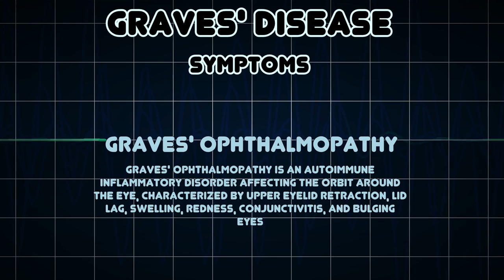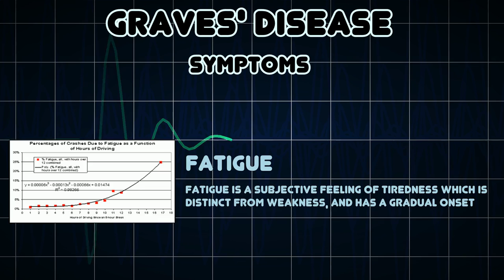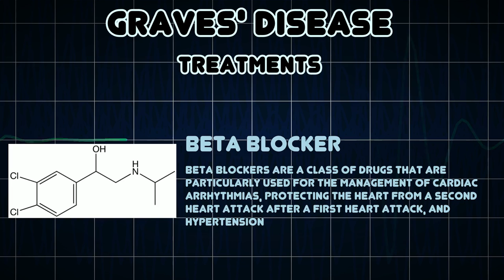Graves' disease (Medical Condition)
Symptoms, risk factors and treatments of Graves' disease (Medical Condition)

Hyperthyroidism associated with diffuse hyperplasia of the thyroid gland (goiter), resulting from production of antibodies that are directed against the thyrotropin receptor complex of the follicular epithelial cells